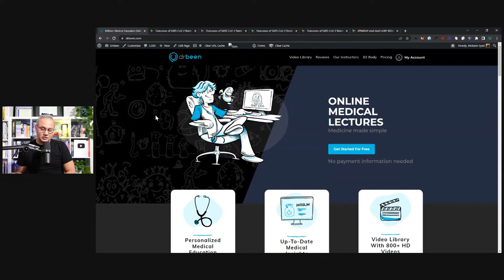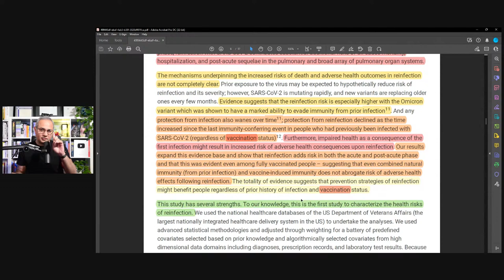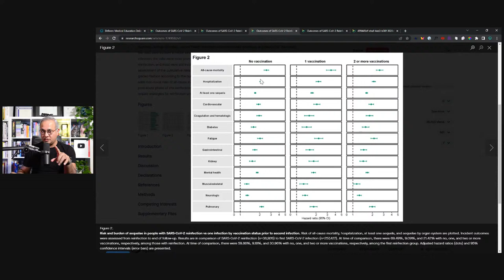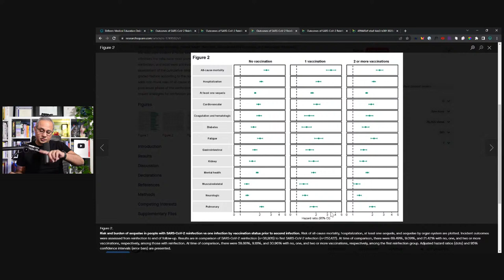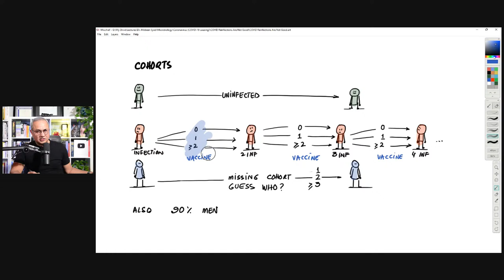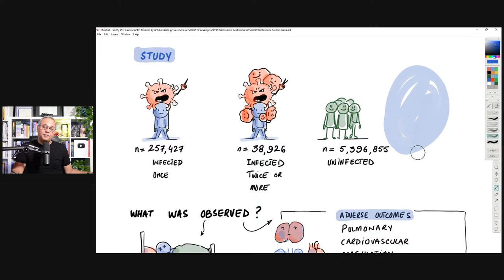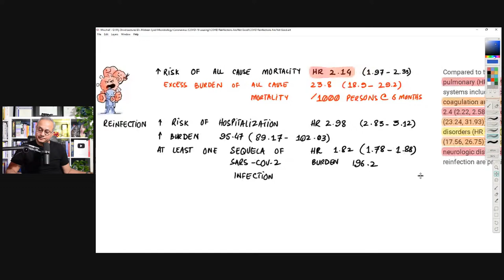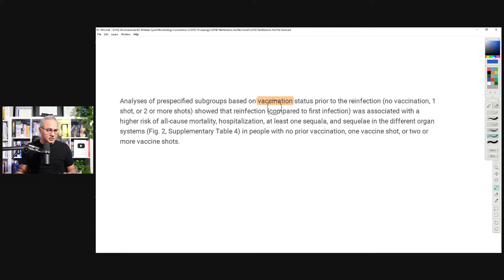COVID Reinfection Outcomes Are Not Good (Preprint Study)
This study shows that a reinfection increases the risk of hospitalization, death, and sequala regardless of the vaccination status. Let's review.

URL list from Tuesday, Jul. 5 2022